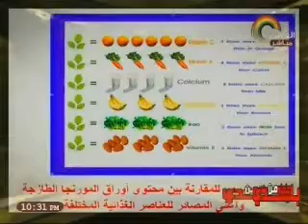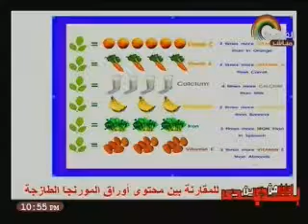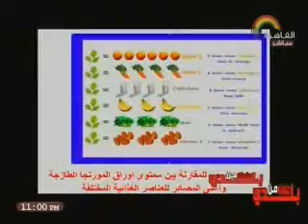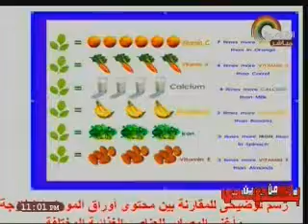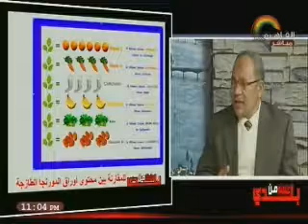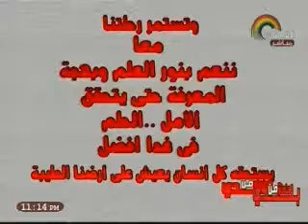الاعلامية / عبير الحلبى / علماء من بلدي / قناة القاهرة 17- 1 - 2017